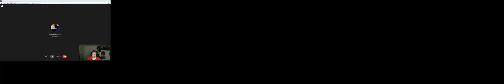Jurassic World Evolution, Year +1 (24/6/19) Locking the girls up!